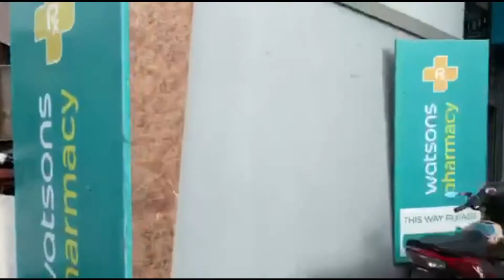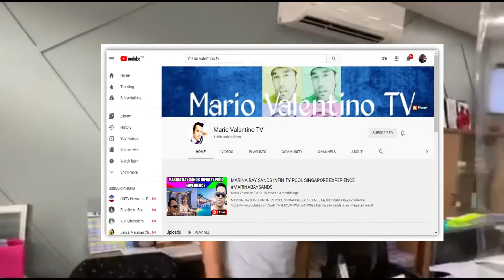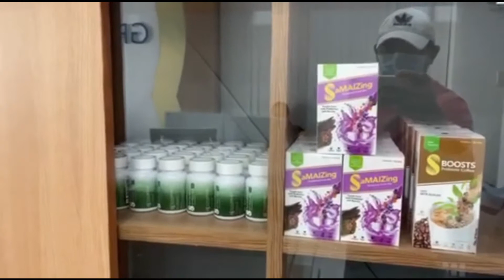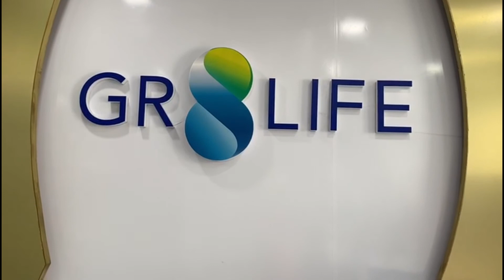Gr8Life Davao Branch surprise visit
A surprise visit to our Gr8Life Davao Branch and kulitan with BM Mario and Maam Sheila.